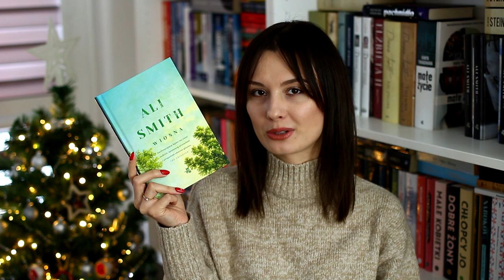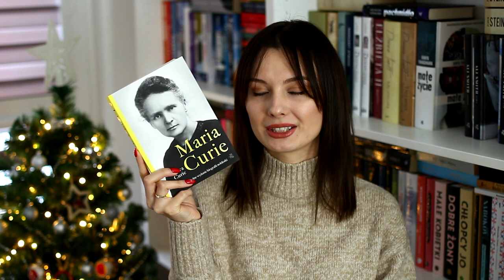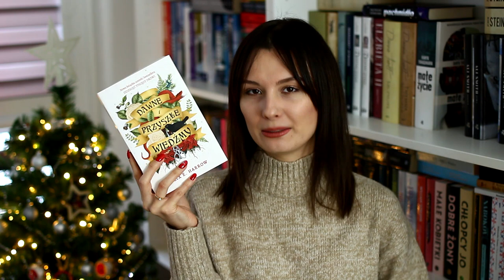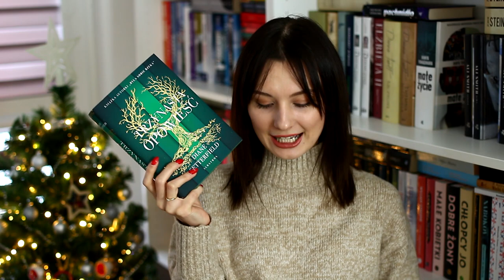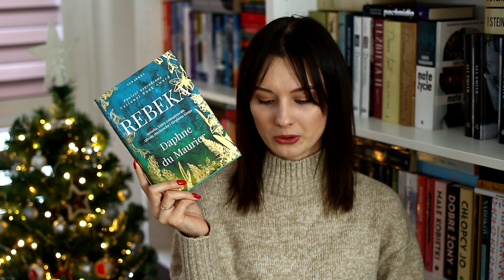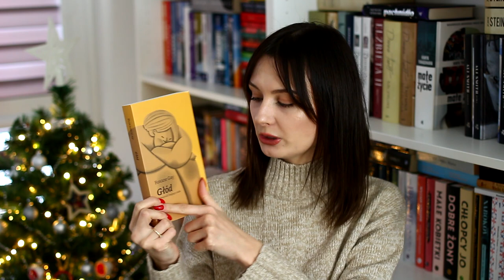Plany czytelnicze na 2022 rok! 🥳 TBR 📚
Cześć! Zapraszam na TBR na cały 2022 rok! Koniecznie dajcie znać, jakie są wasze plany ☺ Miłego oglądania! ❤